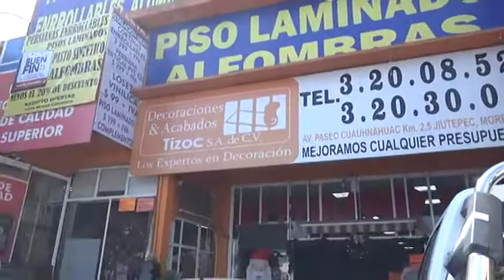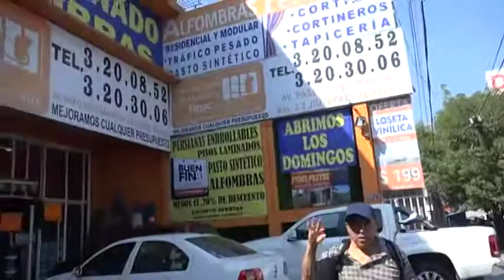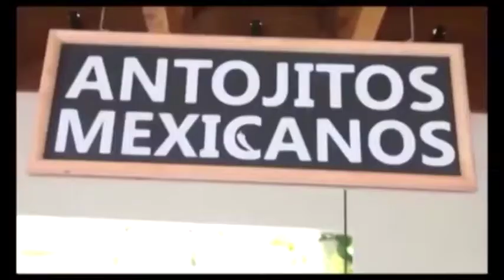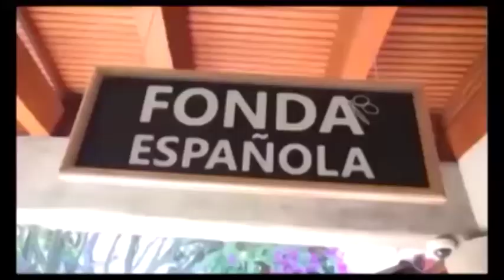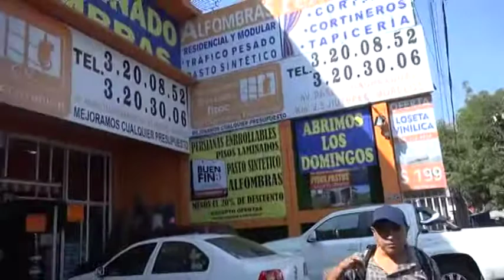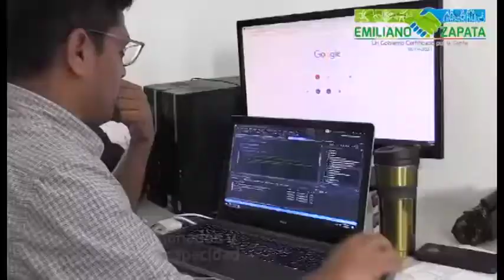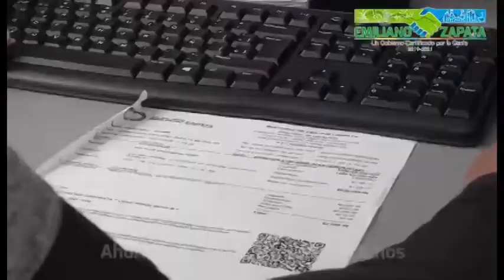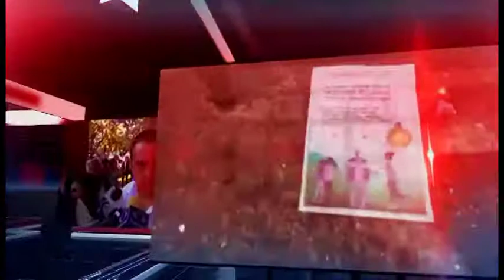Punto por Punto Tv 12 Enero 2020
Información, análisis y opinión